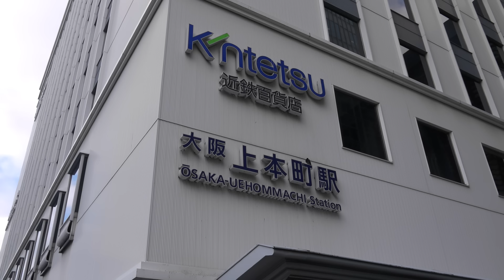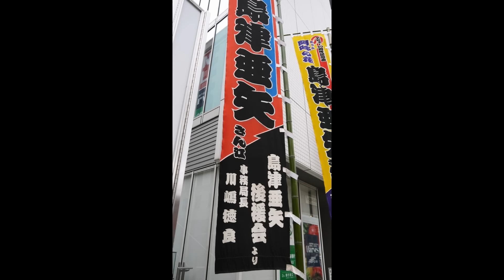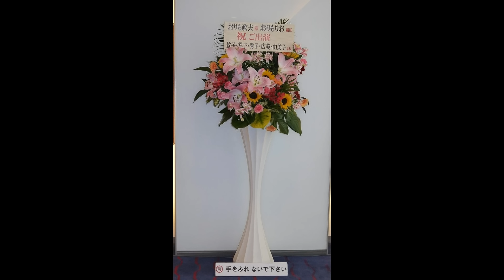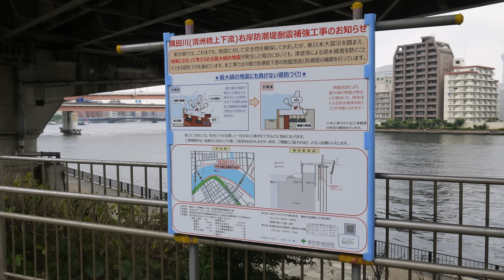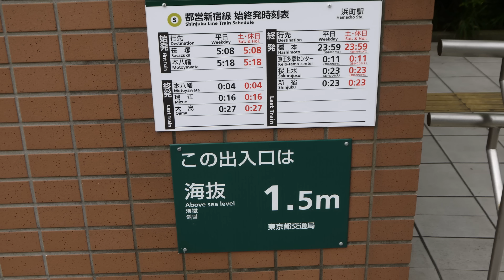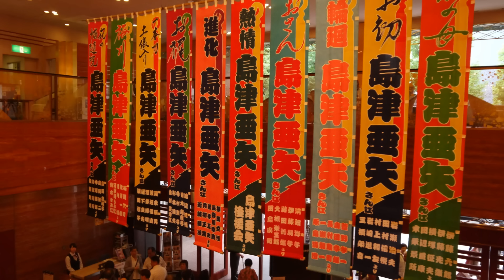島津亜矢特別公演2016～新歌舞伎座・明治座～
２０１６年の島津亜矢さん特別公演
第一部　お紋の風　第二部島津亜矢コンサート2016

を観劇して来ました